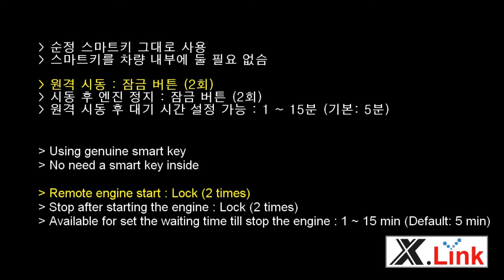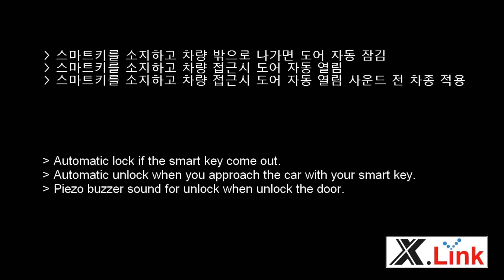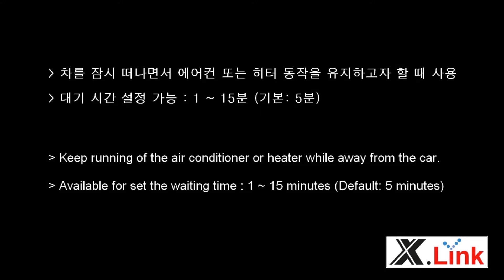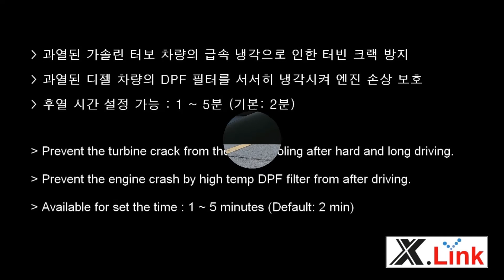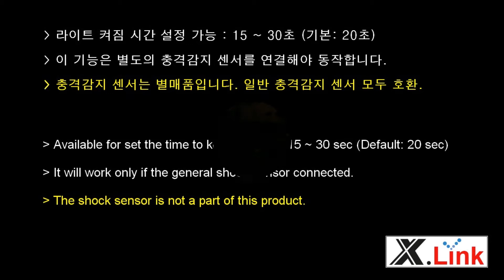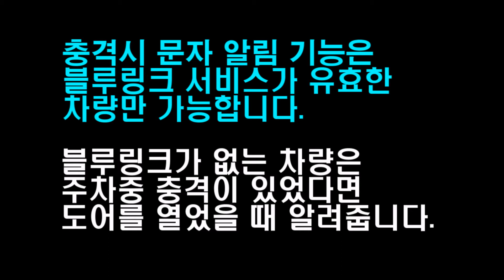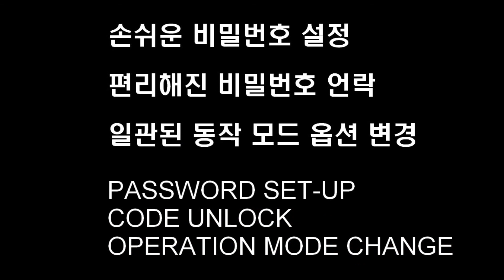코나(KONA) - 엑스링크(X-LINK) 500L 스마트키 원격시동 경보기 + 편의장치